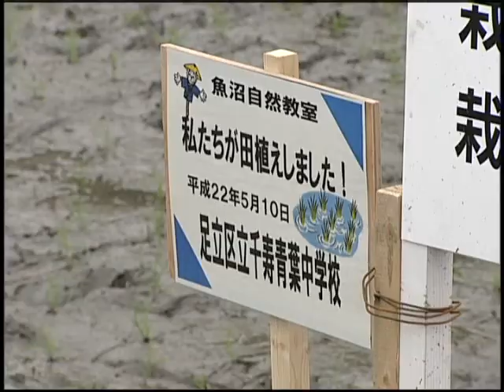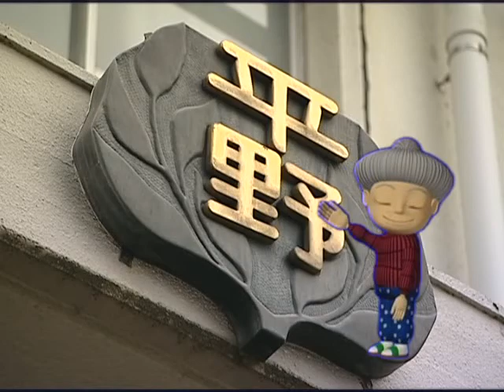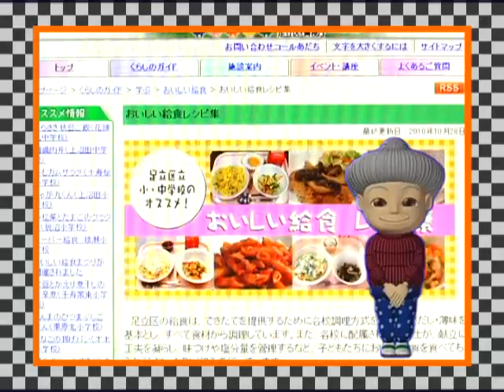体験を通して食を知る ～魚沼自然教室～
足立区内中学校36校の１年生または２年生が参加した「魚沼自然教室」。新潟県魚沼市で田植えや稲刈りを実際に体験し、「食」への関心を高め、生きる力や感受性を育むことをテーマに実施されました。
今回の番組では、農業体験で収穫したお米を給食で味わうまでの子どもたちの姿を主軸に、体験をとおして「食」を知る区内小中学校での様々な取り組みを「おいしい給食」の話題とともに、お伝えします。（平成22年11月放映）